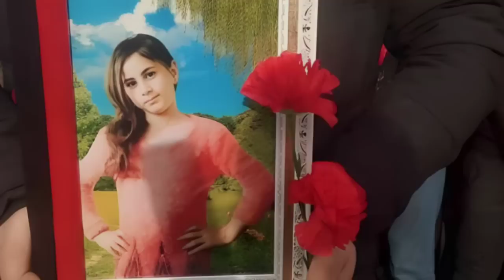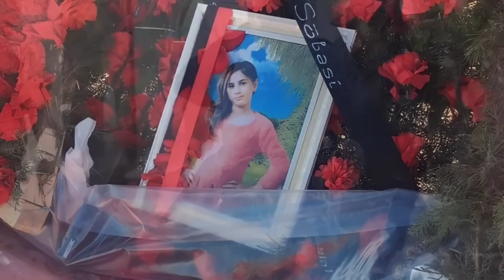İlham Əliyevin nəzarətə götürdüyü işlərin aqibəti belə olur